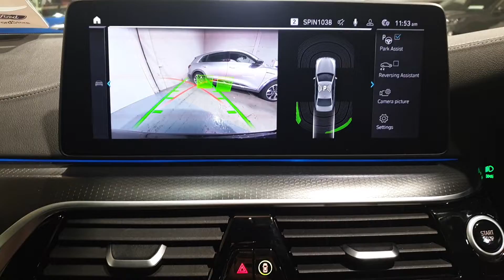211D35821 - 2021 BMW 5 Series NEW MODEL M Sport PHEV CALL SEAN 0861025852...